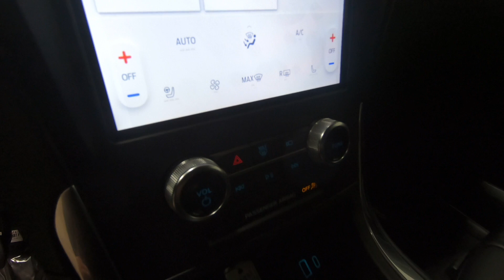New 2024 FORD EDGE Titanium AWD SUV For Sale In Columbus, OH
Please visit Ricart Ford to view this New ATLAS BLUE METALLIC 2024 FORD EDGE Titanium AWD for sale near Columbus, Ohio.

Stock #: FTR1610

Description:
2024 FORD EDGE Titanium AWD
New 2024 Ford Edge Suv is For Sale in Columbus, Ohio. This model has a EcoBoost 2.0L I4 GTDi DOHC Turbocharged VCT engine, Automatic transmission, and is finished in Blue paint. Whatever questions you might have about this vehicle, you can be certain that our sales advisors can assist you every step of the way. On top of that, our financing experts are prepared to help you find the lease or finance option that is right for you. Find us at 4255 S Hamilton Road in Groveport, OH 43125, servicing customers throughout Central Ohio.